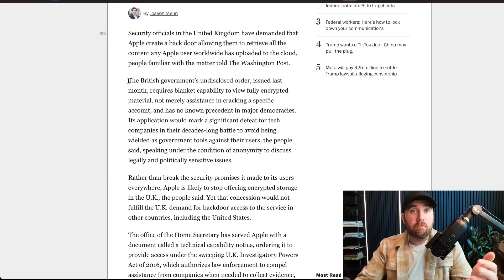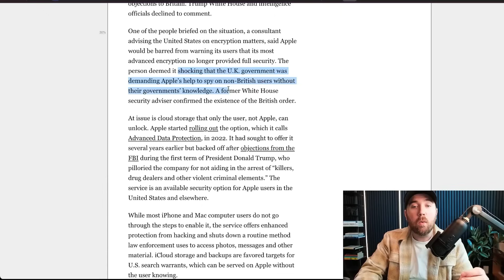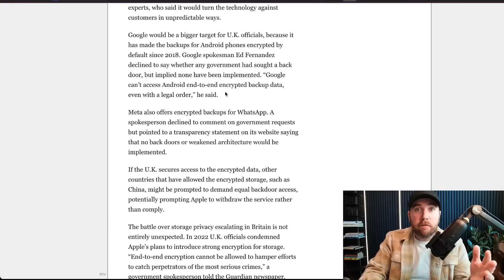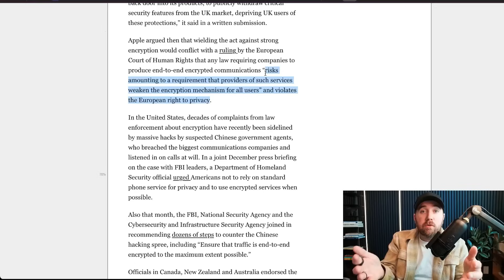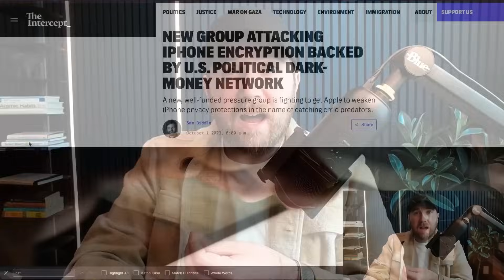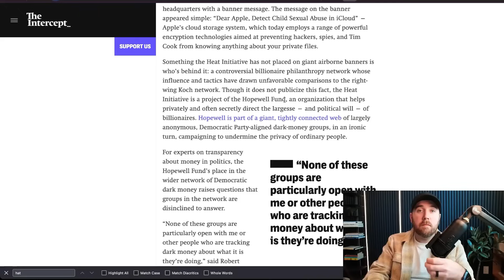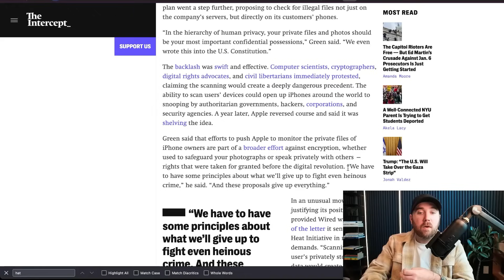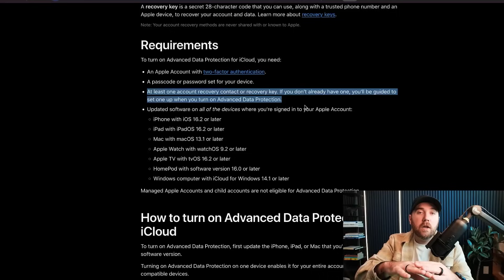UK Forces Apple to Make a Universal Backdoor...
Apple Ordered to Create Global iCloud Backdoor

Let's get into the UK's secret order requiring Apple to provide access to encrypted iCloud backups globally.

We'll outline the implications for user privacy, the history of government efforts to bypass encryption, and the potential dangers posed by such backdoors.

We can shed light on the broader consequences for encryption and privacy worldwide if Apple complies.

00:00 Apple Ordered to Provide UK Government Access to iCloud Backups
01:14 Understanding the UK Government's Demands
03:00 The Global Implications of the UK Order
07:46 The HEAT Initiative and Its Funding
12:00 How to Protect Your Data
13:33 Final Thoughts and Call to Action

ABOUT ME
In case we haven’t met yet, I’m your friendly neighborhood security guy 👋 I'm a computer security veteran who has helped defend startups, the biggest financial companies in the world, and everything in between. Through my podcast, free newsletter, and YouTube channel, I bring you curated cyber security news and personal and professional growth with a mental health cherry on top.